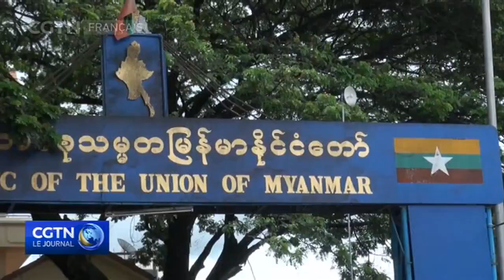Les tensions à Taïwan et au Myanmar éclipsent les discussions régionales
Les tensions croissantes concernant Taïwan font de l'ombre à la première réunion en face-à-face depuis le début de la pandémie, des ministres des Affaires étrangères de l'Association des nations d'Asie du Sud-Est ou ASEAN. Les rencontres prévues dans la capitale cambodgienne Phnom Penh vont réunir le ministre chinois des Affaires étrangères Wang Yi et le secrétaire d'État américain Antony Blinken, mais aussi le ministre russe des Affaires étrangères Serguei Lavrov. Une affaire qui s'annonce tendue.